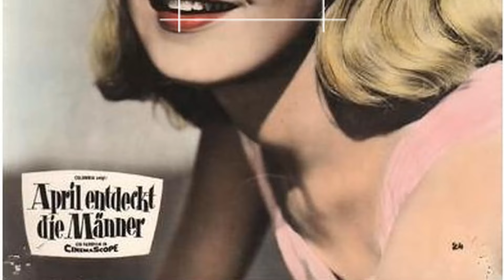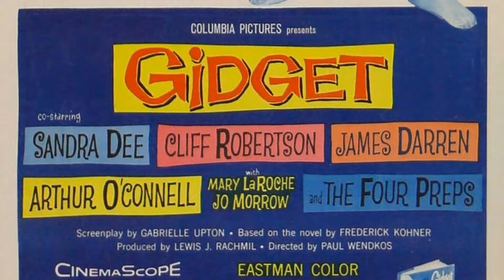Beyond Your Worst Expectations: Have You Uncovered the Disaster of Gidget Movie?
Sandra Dee as Francie Lawrence
James Darren as Jeffrey Matthews
Cliff Robertson as Burt Vail
Arthur O'Connell as Russell Lawrence
The Four Preps as Band at Beach
Mary LaRoche as Mrs. Dorothy Lawrence
Joby Baker as Stinky
Tom Laughlin as Lover Boy
Sue George as Betty Louise
Robert Ellis as Hot Shot
Jo Morrow as Mary Lou
Yvonne Craig as Nan
Patti Kane as Patti
Doug McClure as Waikiki
Burt Metcalfe as Lord Byron
Leon Alton as Beachgoer
Bruce Belland as Lead Singer
Brad Brown as Surfer
Dick Clark as Self - Trailer Host
Don Clarke as Group Member
Ed Cobb as Group Member
Joe Evans as Waiter
Ed Hinton as Cop
Glen A. Larson as Group Member
Shary Marshall as Joanne
Edward McNally as Desk Sergeant
Cheerio Meredith as Nosy Woman
Richard Newton as Cop
Ruthie Robinson as Girl